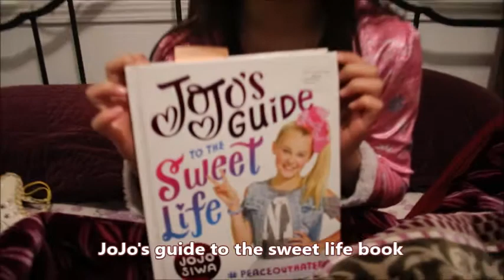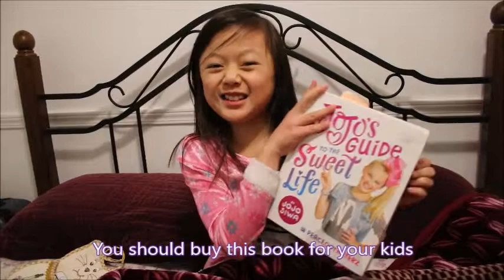JoJo's Guide to the Sweet Life Book Review